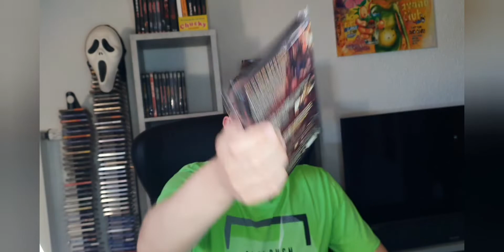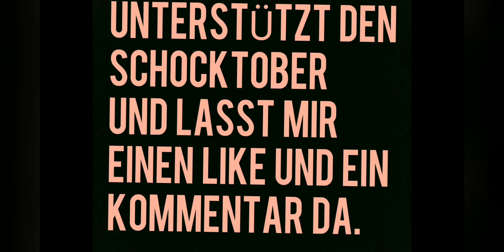!EIN ABSOLUTER KULTFILM! CANDYMANS FLUCH Review